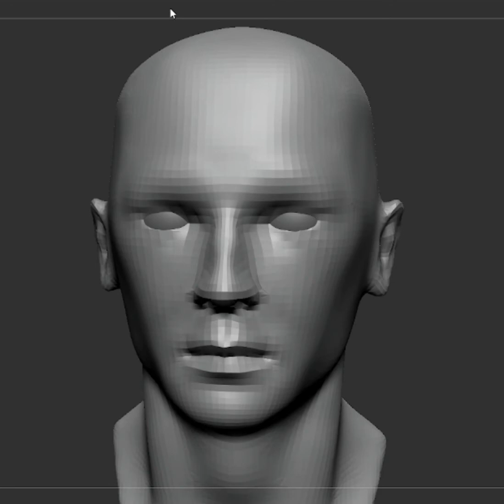Zbrush male face sculpting timelapse || wip